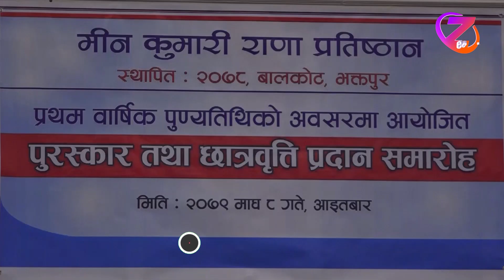धेरै क्रान्ति भए तर देशले राजनीतिक स्थिरता पाउन सकेन ll ZeeNepal 4K TV